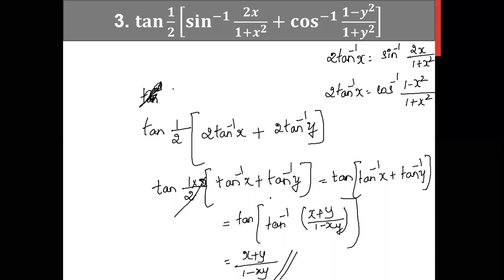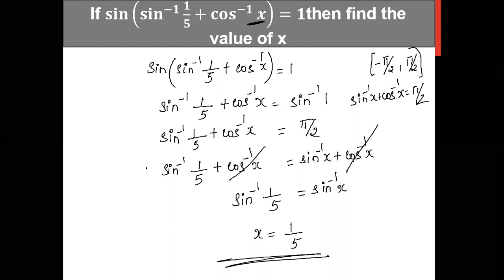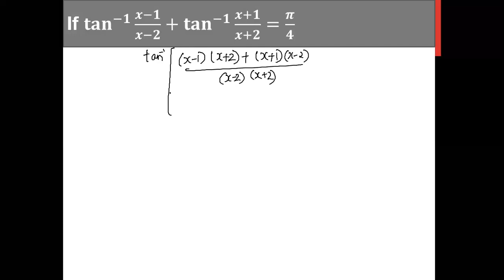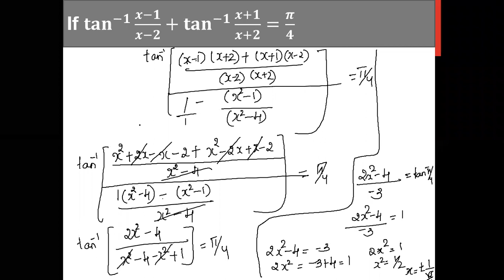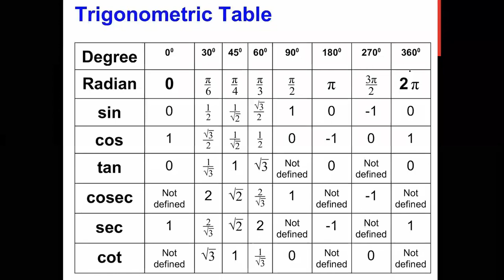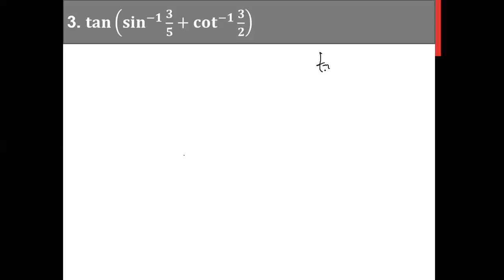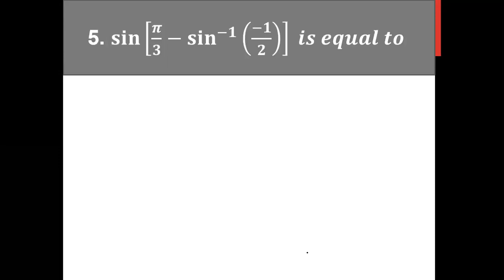Inverse Trigonometric functions exercise 2.2 part 3